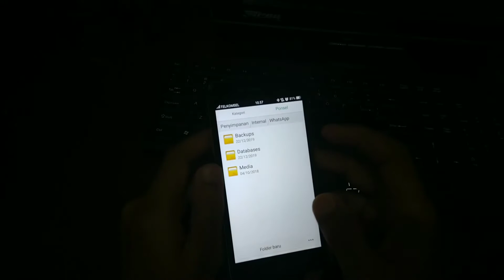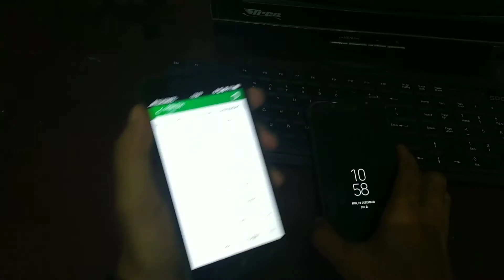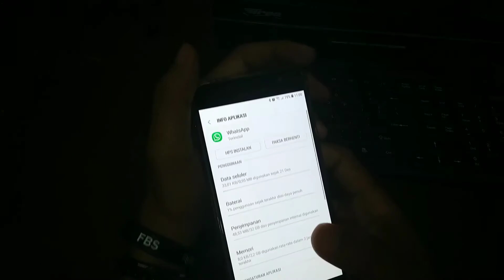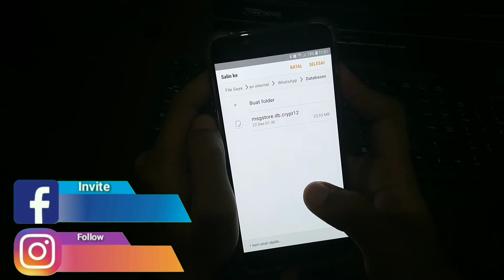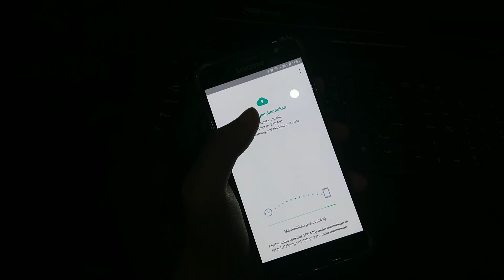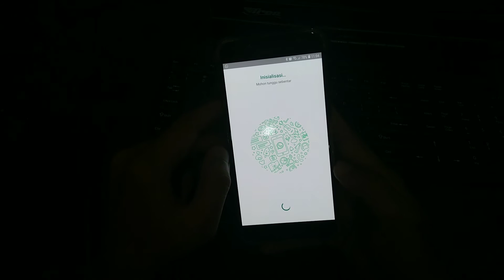Cara Manual Backup dan Restore WhatsApp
Backsound credit :

GTA San Andreas Theme Song Trap Remix Remixed by BLVCK SKYLE Free DL:

• Track Info: Title: Dreams Artist: Joakim Karud Genre: Hip Hop & Rap Mood: Bright Download / Stream / Support